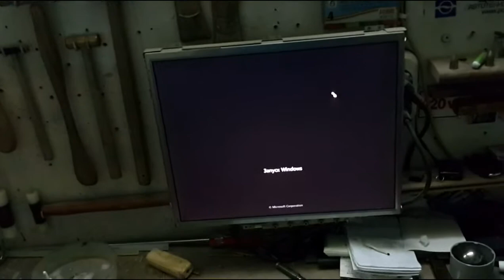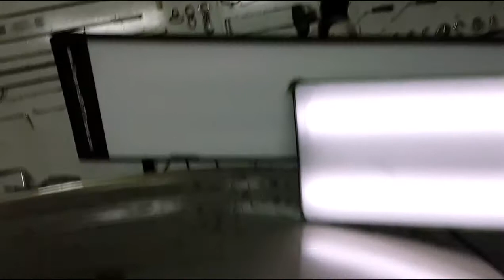PDR Toyota Prius repair of dents on the roof part 2 -- Toyota Prius ремонт вмятин на крыше 2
Toyota Prius   ремонт вмятин   на  крыше